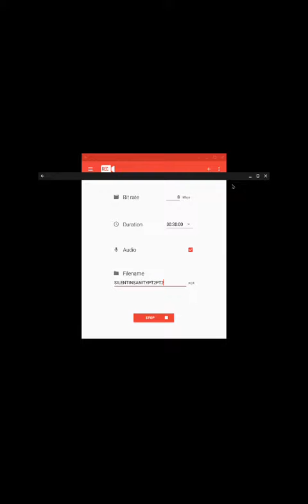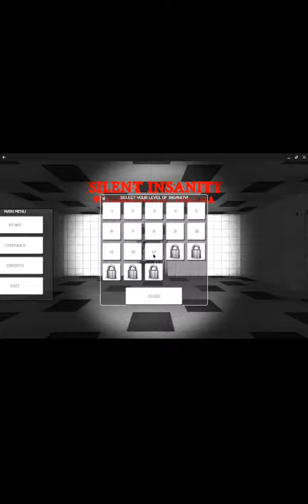Silent Insanity: Why......WHy......WHY!?